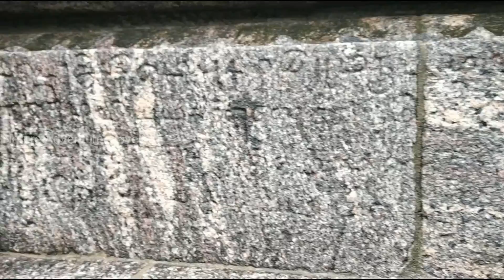பிரம்ம தேசம் கோவில் சோழர் கால கோவில் விழுப்புரம் மாவட்டம் |Villupuram Brahmadesam Chola Temple